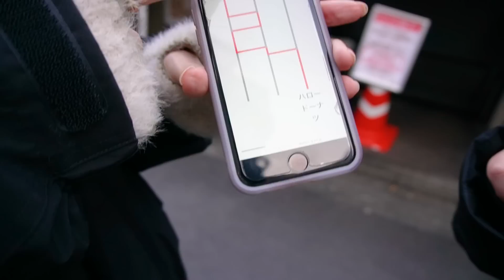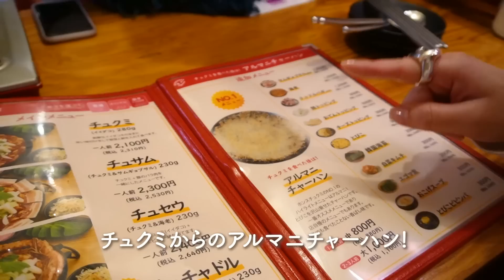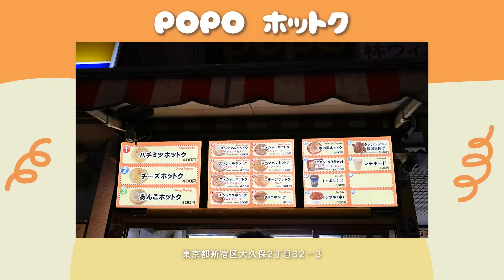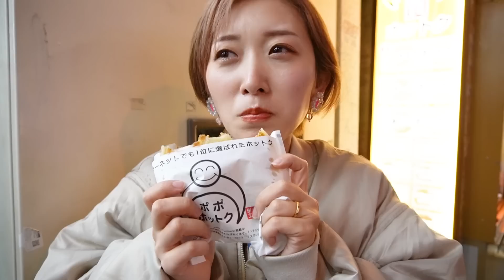【新大久保】人気店めぐり！食べ歩きグルメツアー🤤🧡【女子旅Vlog】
新大久保の人気店巡りしてきました〜🧡
行きたいお店がありすぎたのであみだくじで決めたんだけどめっちゃ楽しかった🤣！また行きたい🧡！

♡Friends♡
minamiyan

♡行ったお店♡
HELLO! DONUTS

♡関連動画♡
新大久保で韓国フード食べ歩き🦑🧡！かわいいカフェ&イカゲームのカルメ焼きがもらえるお店も🧡【VLOG】
【購入品】新大久保の韓国スーパーは美味しいものいっぱい😍！！コスメも買った〜！【YESマート】

お仕事のご相談、ファンレターの送り先はこちらをご覧ください。

楽曲提供
OtoLogic